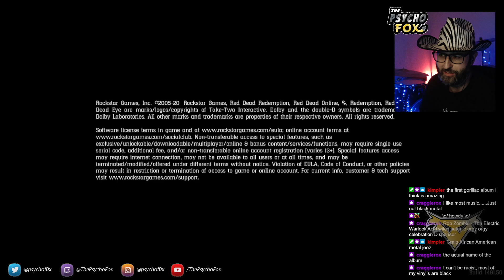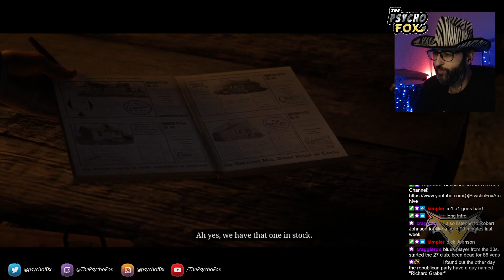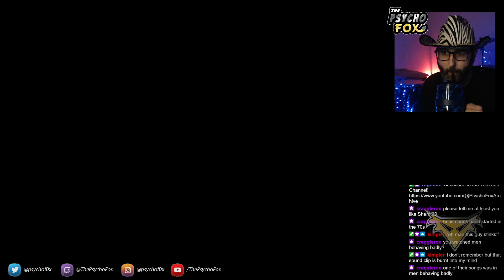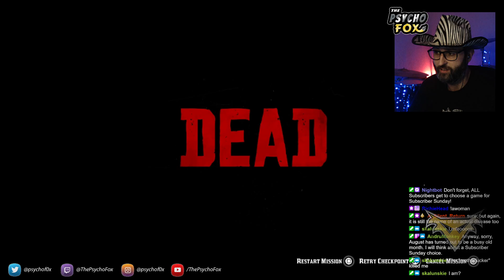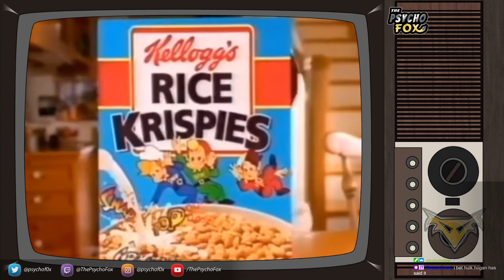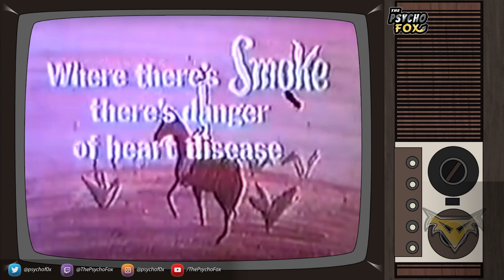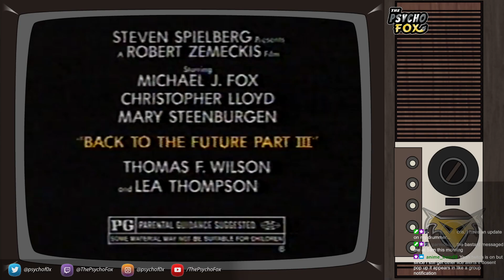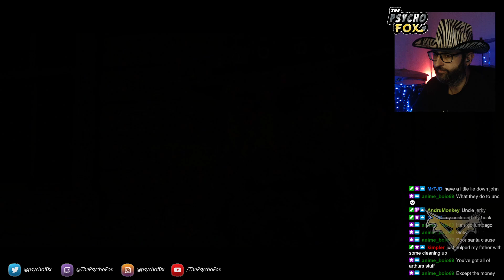Red Dead Redemption II Part XXX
Original Stream Title: Red Dead Redursday XXX!